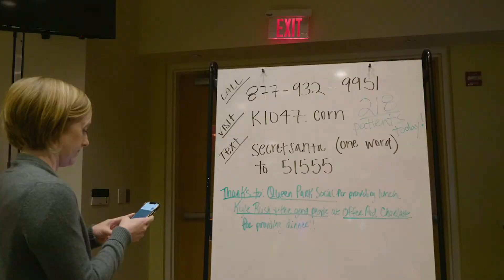Secret Santa with Levine Children's Hospital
From 6am-7pm our five Beasley stations here in Charlotte, North Carolina teamed up with Levine Children’s Hospital to help make miracles happen for the kids who will have to spend the holidays in the hospital.

All our stations including with the help of our listener-friends and the community collectively raised $153,625!

A big thank you to our presenting sponsor, Morris-Jenkins for their support during this event. Thank you again to all our participating sponsors including Queen Park Social, Kabook, Hendrick Automotive Group, and Kyle Bush and the good people at Office Pad Charlotte for your support during this event. Oh...and, of course, YOU the listener.